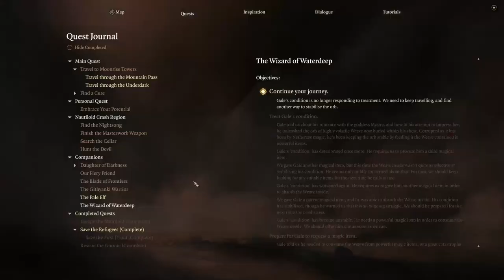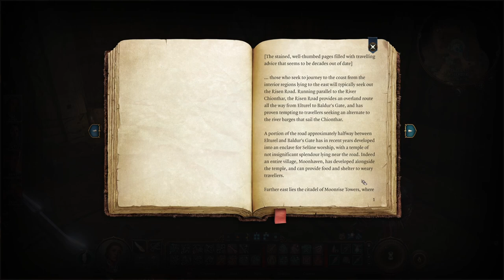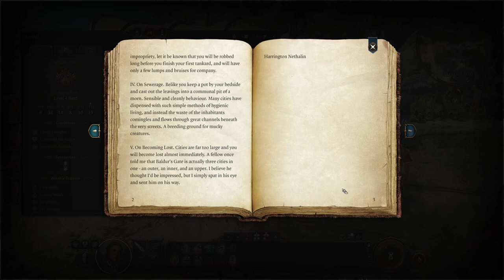These Infernal Machines - Baldur's Gate 3 Let's Play [Tactician] Pt. 12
Baldur's Gate 3 Let's Play Tactician Part 12! There's nothing like a little one on one time with our companions after a successful victory against the Goblin Camp. Before we move on in our adventure, we have many loose ends to tie here! Karlach needs vengeance, and this is what we will give her.

00:00 Intro
02:27 Camp
28:08 Emerald Grove
47:22 Owlbear Cave
51:26 Paladins of "Tyr"
1:20:53 Exploring the Risen Road
1:50:29 Long Rest Dreams
2:07:47 Back to the Risen Road
2:38:54 Long Rest End